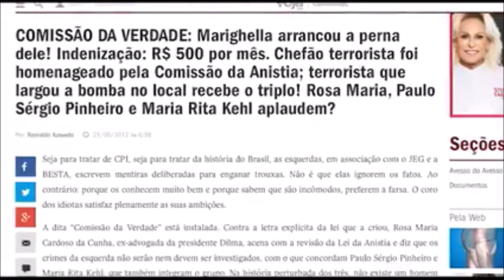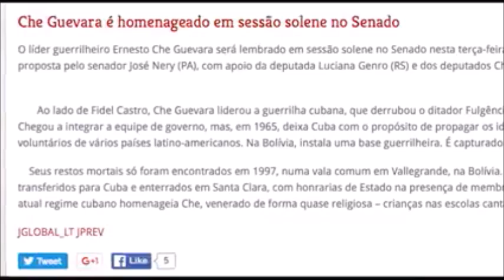Jair Bolsonaro - A Verdade Manipulada (NOVO)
A polêmica homenagem do Deputado Federal Jair Bolsonaro ao Coronel Carlos Alberto Brilhante Ustra resultou em um pedido de cassação de seu mandado pela OAB.
A mídia que tenta denegrir a imagem do Deputado Federal é a mesma que omite homenagens na mesma sessão à terroristas, assassinos e torturadores.
Nomes como Carlos Marighella, Carlos Lamarca e Che Guevara são louvados por membros e aliados do Partido dos Trabalhadores sem nenhuma manifestação por parte da mídia ou da OAB.

O Código de Ética dos Jornalistas Brasileiros tem como base o direito fundamental do cidadão à informação. É dever do jornalista divulgar os fatos e as informações de interesse público.
O acesso à informação de relevante interesse público é um direito fundamental, os jornalistas não podem admitir que ele seja impedido por nenhum tipo de interesse.

Se um incita o ódio e faz apologia a tortura, o outro faz menções de paz e amor?